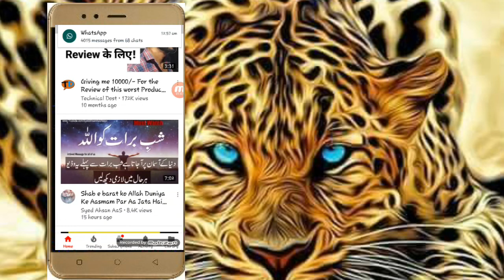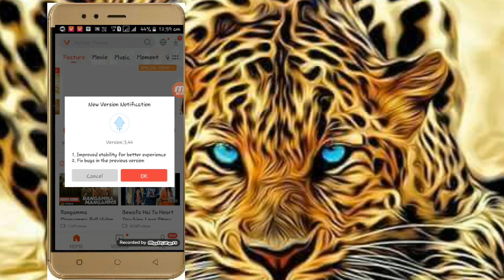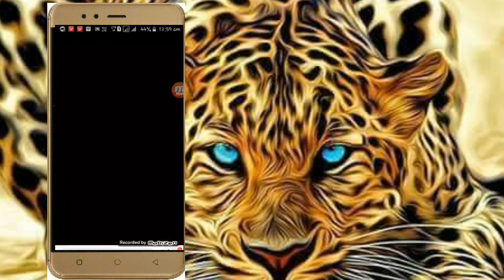how to YouTube movie kaise download kare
HD video mein hum ne bataya hai YouTube ki movie kaise download kare Kisi bhi Tarah Ki movie yeah tech news koi bhi video kaise download kare Aap Ko Agar Jankari chahiye toh is video ko last colour Dekhe_____